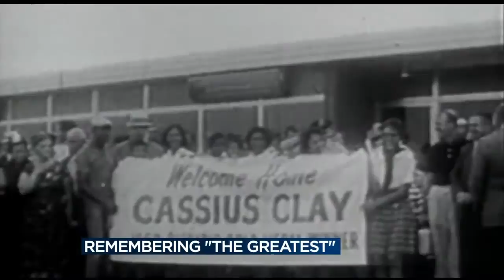Local boxer refelcts on Muhammad Ali’s link to Madison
Cassius Clay came here as a 17-year-old kid from Louisville, Kentucky, trying to make the U.S. boxing team at the Pan Am Games. It was April 1959 and Bob Lynch was a boxer too.